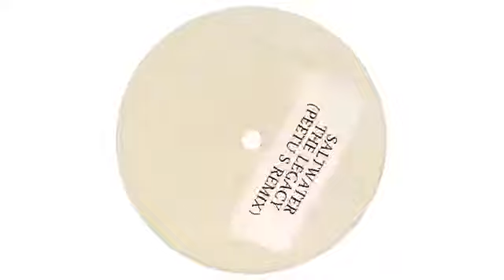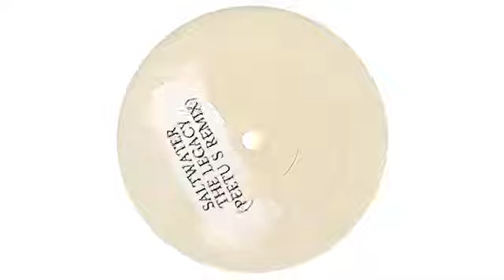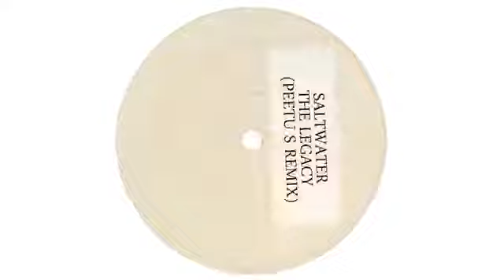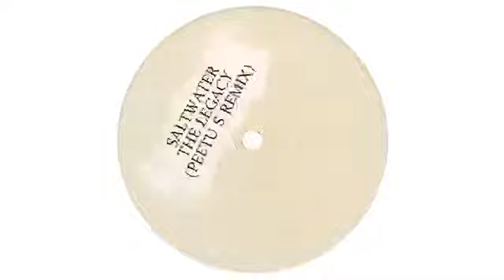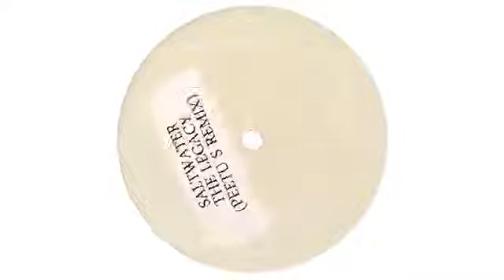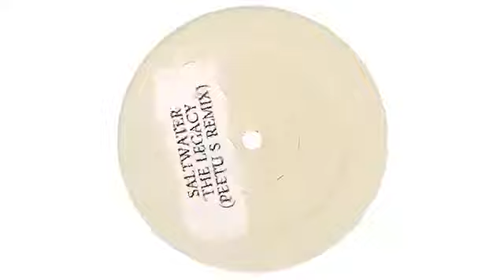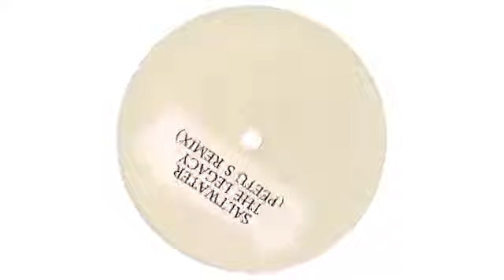Saltwater - The Legacy (Peetu S Remix) Classic Trance Remixed 2019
Saltwater - The Legacy (Peetu S Remix)
Label: Self Released White Promo
Country: Europe
Released: 2019
Genre: Electronic
Style: Trance / Hard Trance
Tracklist: The Legacy Peetu S Remix

All rights reserved to the artists/producers and record labels responsible for the music in this video © If you do have any issue with the uploads, please send me a message and I'll remove the video upon reciept of the e-mail. Thank You.